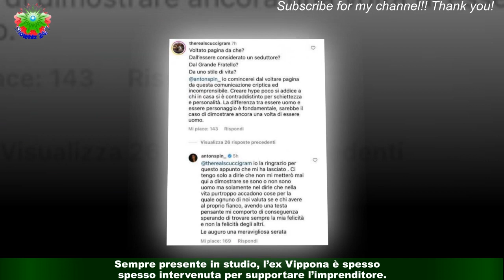Gf Vip 7, Antonino Spinalbese ‘volta pagina’ dopo Ginevra Lamborghini: “Spero trovare la mia felici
Gf Vip 7, Antonino Spinalbese ‘volta pagina’ dopo Ginevra Lamborghini: “Spero  trovare la mia felicità e non certo quella degli altri!”
La complicità nata nella Casa del Grande Fratello Vip fra Antonino Spinalbese e Ginevra Lamborghini sembrava destinata a durare a lungo anche fuori dalle telecamere.Nonostante la squalifica arrivata dopo poche settimane di permanenza nel reality show,la cantante non ha mai mancato di fare qualche sorpresa all’hair stylist.